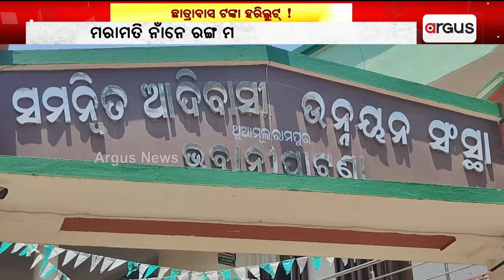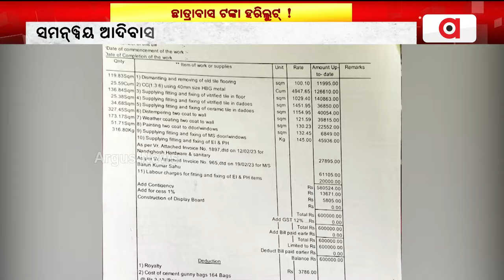ଖାଇଗଲେ ଛାତ୍ରାବାସ ଟଙ୍କା ! || Tribal Hostel Issue || Kalahandi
ସମନ୍ୱୟ ଆଦିବାସୀ ଉନ୍ନୟନ ସଂସ୍ଥାନେ ଚାଲିଛେ ମହାଦୁର୍ନୀତି । ଏକ୍ସନ୍ ପ୍ଳାନ ନାଇଁ ଲୁଟ୍ ପ୍ଳାନ କରି କୋଟି କୋଟି ଟଙ୍କା ହରିଲୁଟ୍ ହେଉଥିବାର ଅଭିଯୋଗ । ମରାମତି ନାଁନେ ରଙ୍ଗ ମାରି ଛାଡି ଦେଇଛନ୍ ।